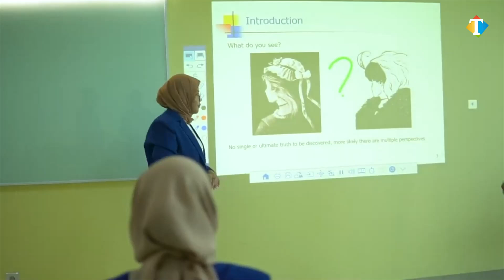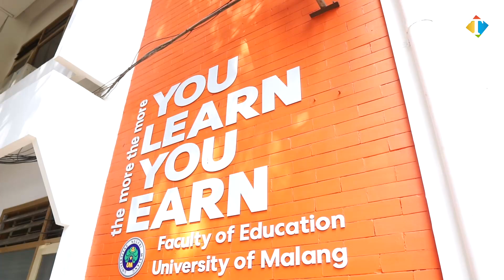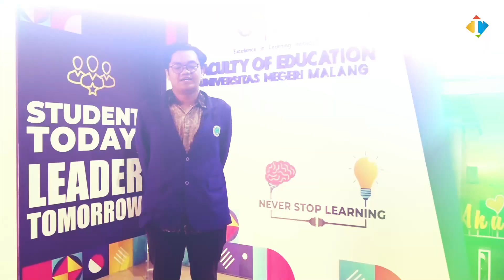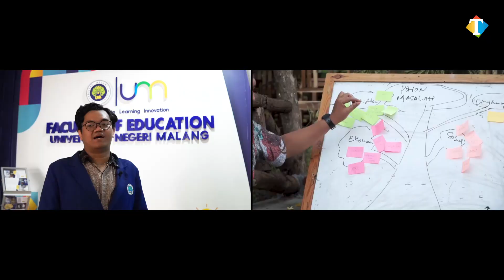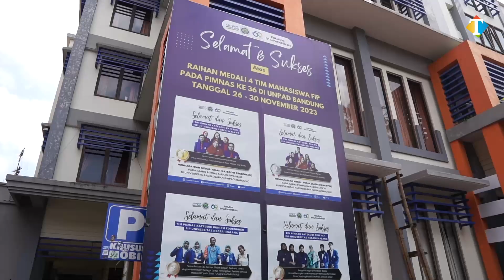Banyak Pilihan Belajar Pendidikan di Fakultas Ilmu Pendidikan UM, Guru ataupun Non Guru